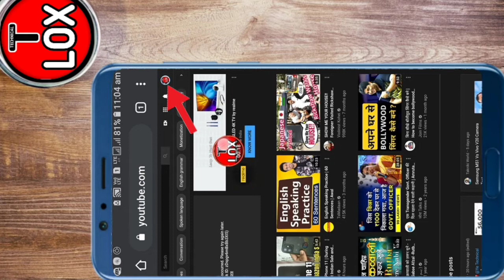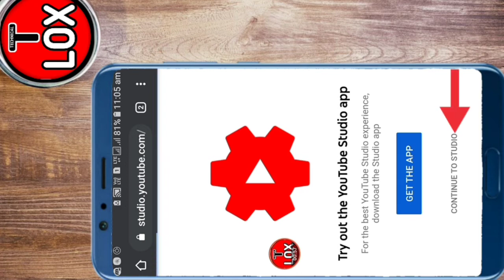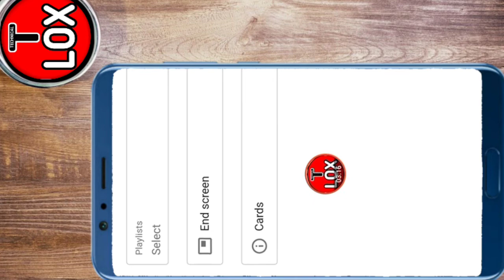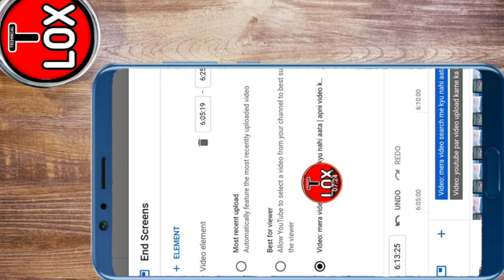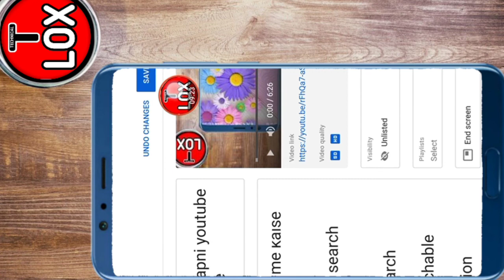video ke End me video kaise lagaye | End screen kaise lagaye mobile se | Apne video ke last me dusre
नमस्कार प्य्यारे दोस्स्तो । स्वागत हे आप का अपने  चेनल Technical  Lox मे  -
आप एसी ही हैल्प फुल वीडियो पाने के लिये हम से जुड़ सकते हो ।  धन्यवाद

Youtube video के लिये  Thumbnail कैसे बनाये.?

अपनी Youtube video को अपलोड करने का सही तरीका
Video Link 👇🏻

Video Me i button kaise lagaye
आई बटन पर वीडियो की लिंक कैसे लगाए
( विडियो लिंक  Video Link 👇🏻

अपनी video के लिये Virel  - Searchable Tags कहा से लाये

अपने चेनल का Custom URL Link कैसे बनाये
Video Link 👇🏻

Kinemaster की  make 720p Copy    problem
को सॉल कैसे करे 👇🏻

Kinemaster  की Codec init failed  problem को कैसे सॉल करे

Youtube Video के लिये Tag + Titel + Description कैसे लिखे  Video Link 👇🏻

Your Question:

 video ke End me video kaise lagaye

 Apne Youtube video ke last me dusre video kaise lagaye

end screen

end screen kaise lagaye mobile se 2021

end screen kaise banaye